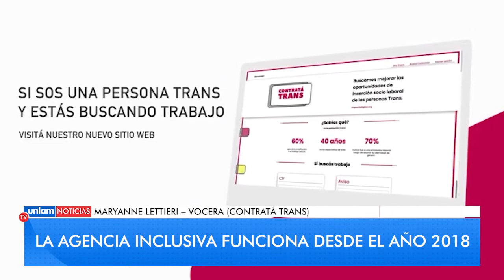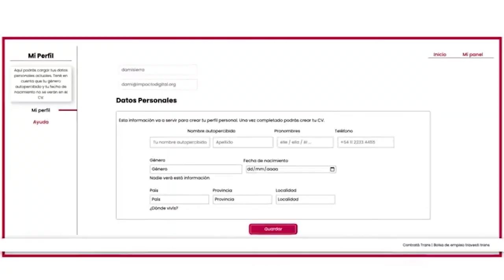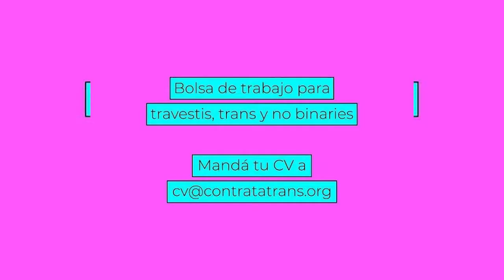🏳️‍🌈 Contratá Trans, la agencia de inserción laboral inclusiva 🏳️‍🌈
🔴 En la población trans el 60% ejerce la prostitución o el trabajo sexual y el 70% nunca fue a una entrevista laboral luego de asumir su identidad de género. Contratá Trans es un programa integral que tiene como principal objetivo mejorar las condiciones de inserción socio laboral de las personas trans.
La propuesta, que fue creada por la ONG Impacto Digital en 2018, está pensada para acompañar en diferentes fases, por un lado, ayudan a quienes buscan empleo, y por otro, buscan empresas y las capacitan para recibir los CVs de la agencia.
🔵 Maryanne Lettieri, una de las voceras de Contratá Trans, explicó cómo nació la propuesta, cómo trabajan actualmente en vínculo con más de 150 empresas y por qué es relevante abrir espacios de inserción laboral inclusivos.